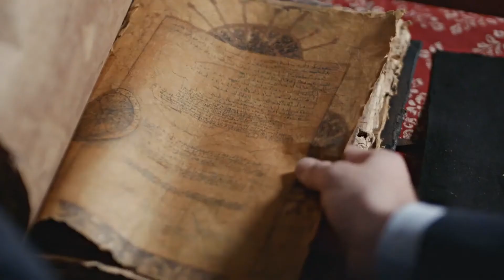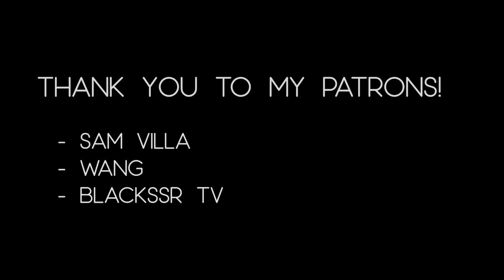Elijah Mikaelson || The Man of Honor